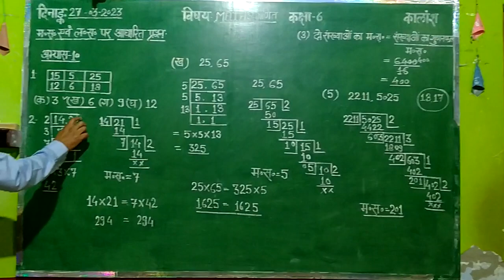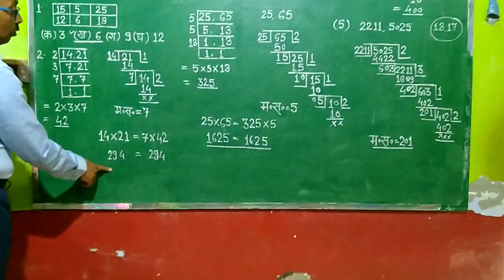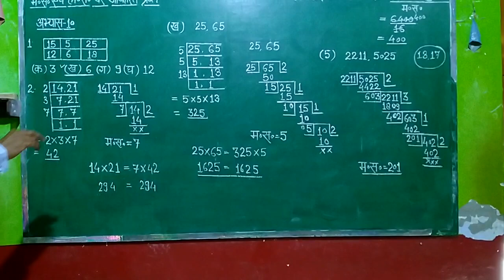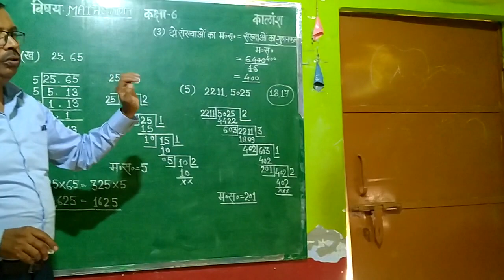maths (LCM and HCF)#